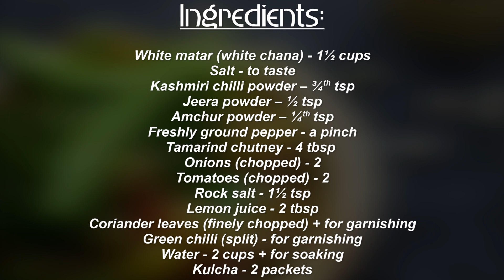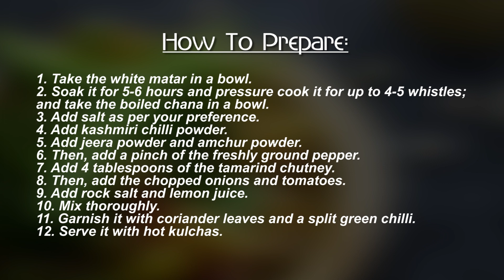White Chane ke Chole | Kulcha Chole Recipe | सफ़ेद छोले बनाने की विधि | Boldsky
Matar Kulcha is a popular recipe from Delhi that is prepared as an
evening snack or even for dinner. Watch the video and learn how to
make chole Kulcha with the step-by-step procedure.
Recipe By - Priyanka Tyagi